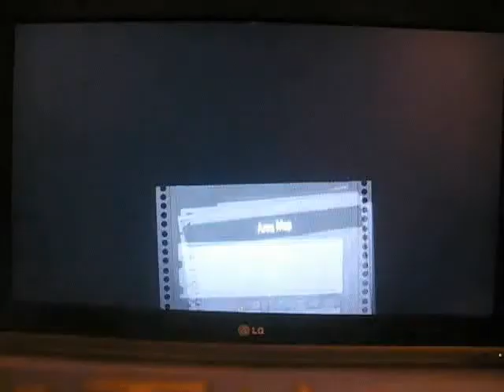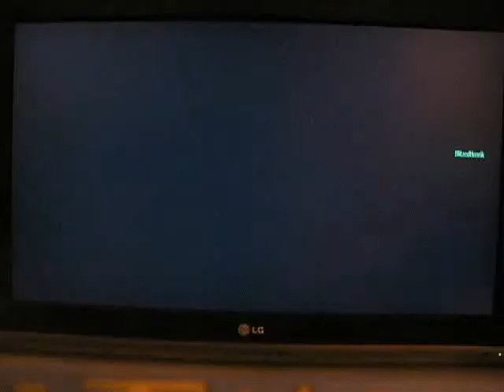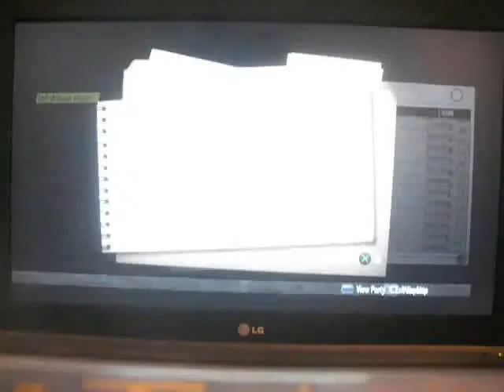Gotham City Impostors Beta:Fumigation, Amusement mile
2nd video of Gotham City Impostors this time round it is Fumigation on the other arena, Amusement Mile, we are playing as the Jokers! enjoy :D